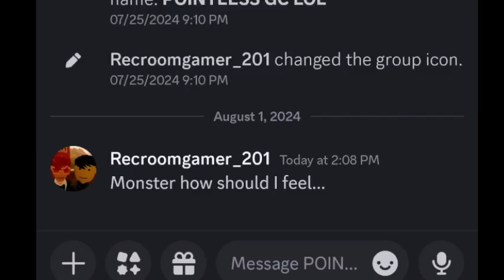Discord TTS sings monster how should I feel....